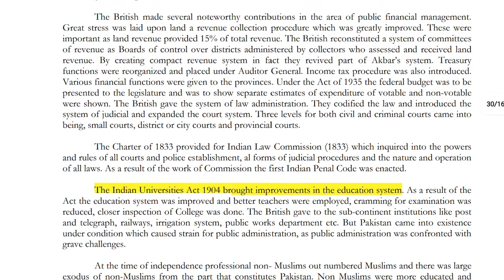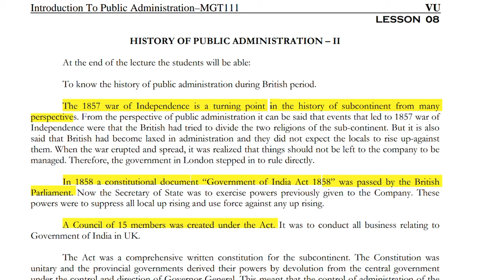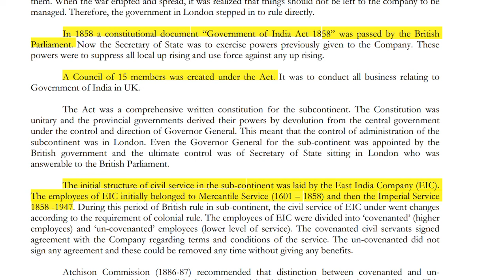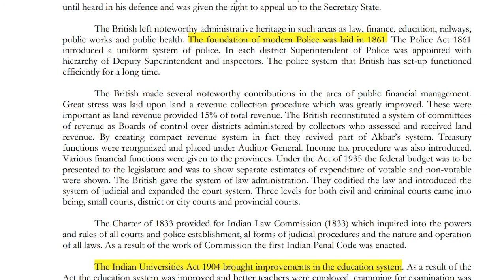MGT 111 Lecture 8 Short VU Lectures